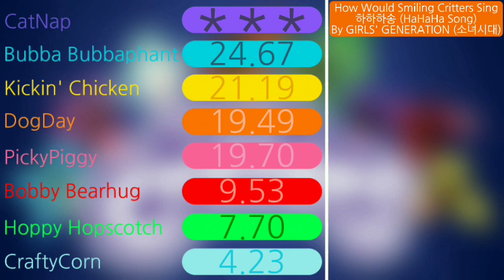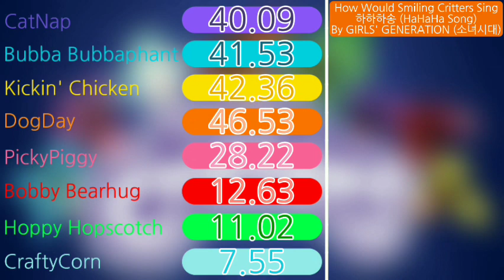How Would Smiling Critters Sing "하하하송 (HaHaHa Song)" By GIRLS' GENERATION 소녀시대 (Line Distribution)